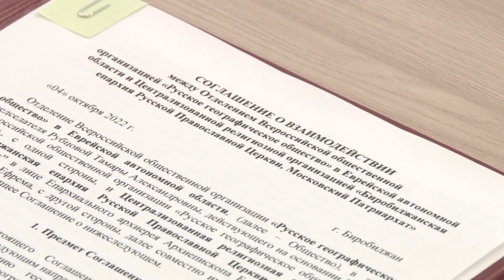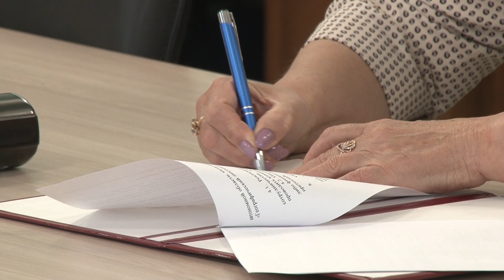Представители РГО в ЕАО и Биробиджанская епархия договорились о реализации совместных проектов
По итогам встречи представители отделения РГО и Биробиджанской епархии заключили соглашение о сотрудничестве. На данный момент главной целью совместной работы является создание ландшафтной геологической экспозиции на территории Благовещенского кафедрального собора.